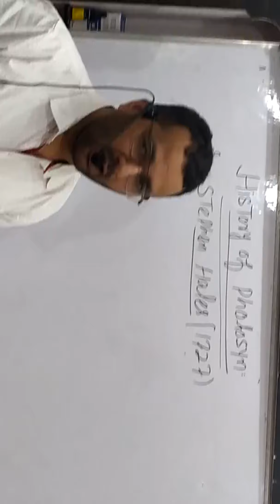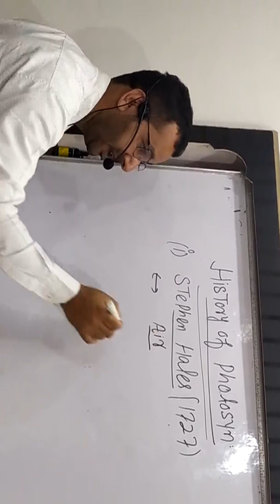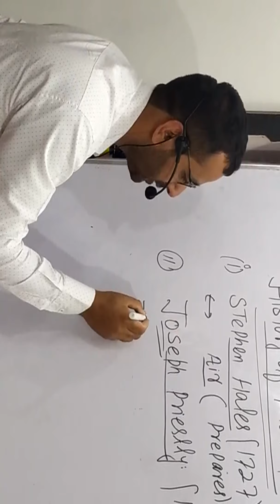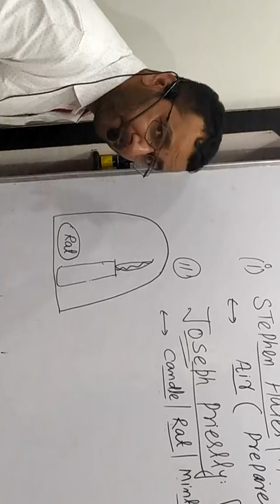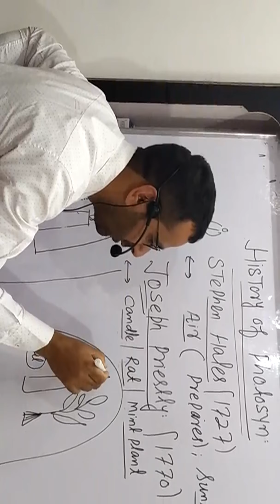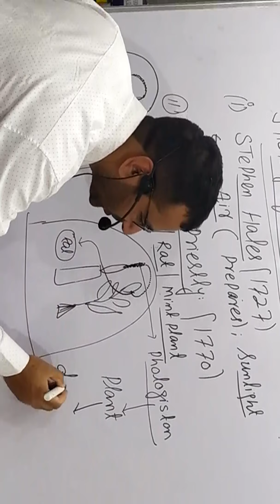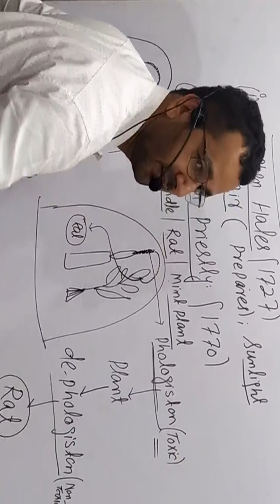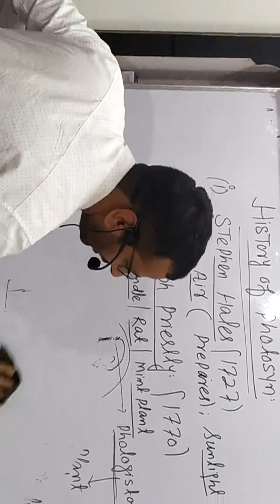Photosynthesis lecture 02 ( Joseph Priestley experiment)